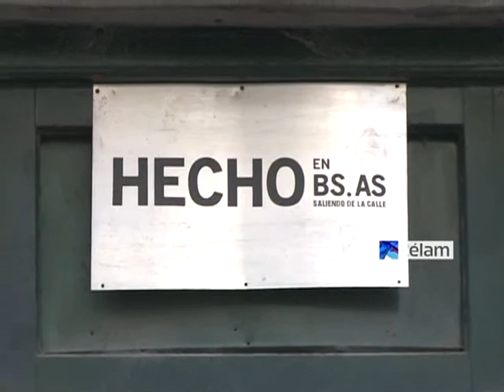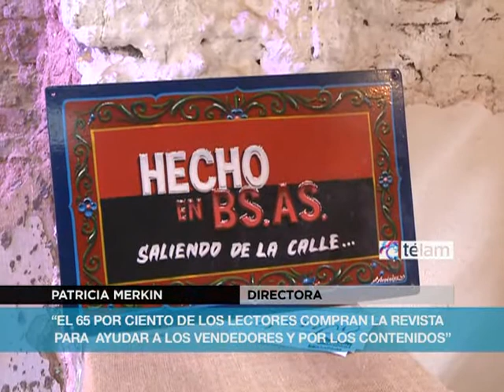Hecho en Buenos Aires celebró sus 13 años.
Hecho en Buenos. Aires,  es una empresa social que existe para ofrecer a personas sin trabajo o en situación de calle una oportunidad de obtener un ingreso digno mediante la autogestión y el desarrollo personal,
Patricia Merkin en diálogo con Télam, informó "que es una publicación de interés general, actualidad, cultura, arte, enfoques sociales y medio ambiente"
Los vendedores que compran por $3 y venden a $10, obtienen $7 por ejemplar vendido. Los vendedores se registran, reciben una capacitación, una credencial que deben exhibir mientras venden y firman un código de conducta.
Ofrecer una oportunidad de generación de ingreso digno es el primer paso para correrse de la línea de exclusión. Pero no es la única necesidad que atraviesan las personas negadas de las oportunidades. Es por eso que ofrecemos a nuestros vendedores/as y sus familias servicios sociales y formativos que les permiten acceder a un circuito integral de inclusión.
Los vendedores/as de HBA son para nosotros parte de la solución a un problema social y no sólo parte del problema. Acercamos oportunidades directas a personas a quienes el sistema les cerró la puerta en la cara y los confinó al asistencialismo y la desesperanza.
Buscamos que nuestros vendedores puedan recuperar su autoestima, salir adelante mediante sus propios medios y lograr autonomía.
Acompañaron en las esquinas: Pablo Dacal, Pat Coria y Llama, Ver-Veraz, Tata Dios; Vamo' Arriba Trío; Didgeridoo,  Jamaicaderos. Babel Orkesta entre otros.